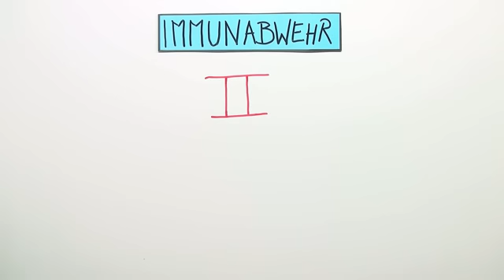Aufbau des Immunsystems Teil II - Die spezifische Abwehr | Biologie | Immunologie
Dieses Video erklärt dir das spezifische Abwehrsystem mit seinen speziellen Abwehrzellen, den Lymphozyten. Du erfährst, wie Lymphozyten "lernen" Erreger zu erkennen und auszuschalten. Du lernst das Lymphsystem, verschiedene Arten von Erregern und von Immunzellen kennen. Wichtige Begriffe, wie T-Lymphozyten, T-Helferzelle, T-Killerzelle, T-Regulatorzelle, B-Lymphozyten, Makrophagen und Gedächtniszellen, werden dir umfassend und anschaulich erklärt. Außerdem wird dir kurz die Immunisierung erklärt und wie es zu Autoimmunerkrankungen kommen kann.

Dieses Video gehört zu: Biologie | Immunologie | Immunabwehr